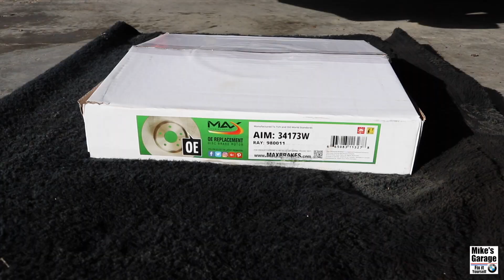How to replace front brake pads and rotors on BMW E46 : DIY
Как поменять передние колодки и тормозные диски на БМВ е46 : Cамому!
This video is about How to replace brake pads and rotors on BMW e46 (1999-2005). My car had some vibration when I use brakes and I decide to replace rotors and brake pads. Also I bought rear set as well.
In this video you will see how I apply some lubricant on Caliper Guide Pin Boot, this is just because, I didn't bought a new "Caliper Guide Pin Boots". If you have a new boots, do not use any lubricant! This is not required! At all! And you NEED to replace it (for manufacturer parameters).
Это видео о том, как заменить тормозные колодки и роторы на BMW e46. У меня была вибрация при торможении, и я решил заменить роторы и тормозные колодки. Также я купил задний комплект.
В этом видео вы увидите, как я применяю смазку на штыревом наконечнике, это просто потому, что я не купил новый комплект «направляющих». Если у вас есть новые резиновые направляющие, не используйте смазку! Этого не требуется! Вообще! И вам НЕОБХОДИМО заменить их, чтобы было как с завода.
Удачи в ремонте )